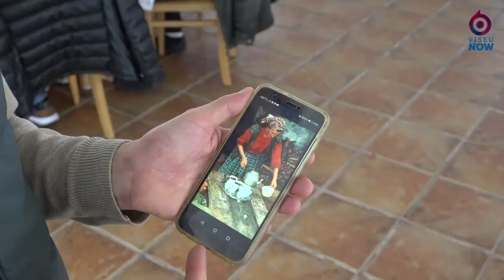Almoço convívio dos 25 anos da missão 2º BiMoto SFOR na Bósnia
Vila Nova de Paiva recebeu o almoço convívio dos 25 anos da missão de paz 2º BIMoto SFOR na Bósnia. O Viseu Now passou por lá e ouviu as memórias que ainda se partilham.